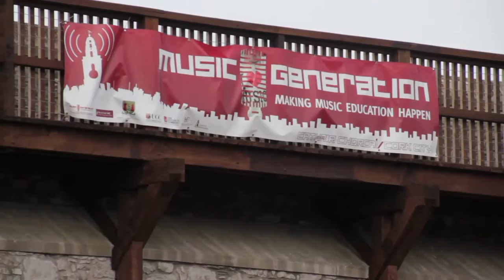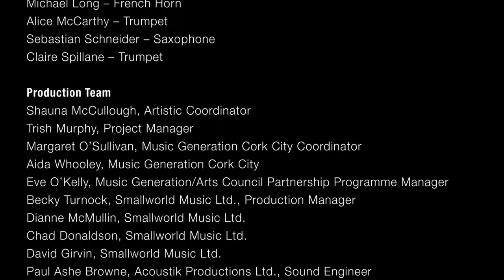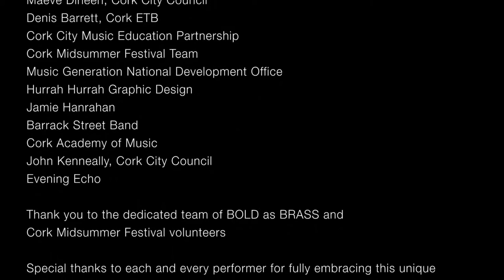BOLD as BRASS Cork 2015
BOLD as BRASS
Cork 2015

Bold as Brass Cork was funded under the Music Generation / Arts Council Partnership Programme
and presented by Music Generation Cork City
Supported by Cork City Council, CIT Cork School of Music and Serious.

Jason Yarde
Composer, conductor, saxophone soloist

Soloists
Carolyn Goodwin – Saxophone
Michael Mullins – Trumpet
Robert O'Brien – Sousaphone
Roddy O'Keeffe – Trombone
Alex Petcu Colan – Percussion

Mentors
Ruairi Dineen – Trombone
Adrian Hanly – Euphonium
Jimmy Hynes – Percussion
Clodagh Kearney – Saxophone
Michael Long – French Horn
Alice McCarthy – Trumpet
Sebastian Schneider – Saxophone
Claire Spillane – Trumpet

Production Team
Shauna McCullough, Artistic Coordinator
Trish Murphy, Project Manager
Margaret O’Sullivan, Music Generation Cork City Coordinator
Aida Whooley, Music Generation Cork City
Eve O’Kelly, Music Generation/Arts Council Partnership Programme Manager
Becky Turnock, Smallworld Music Ltd., Production Manager
Dianne McMullin, Smallworld Music Ltd.
Chad Donaldson, Smallworld Music Ltd.
David Girvin, Smallworld Music Ltd.
Paul Ashe Browne, Acoustik Productions Ltd., Sound Engineer
Vinnie Higgins, Acoustik Productions Ltd.
Eithne Egan, Volunteer Coordinator / Production Assistant
Lorraine Maye, Cork Midsummer Festival Manager
Claire Furlong, Serious International Music Producers

PR
Linda Plover, Blue Monkey PR
Susie Horgan, Springboard PR for Cork Midsummer Festival

Photography
Clare Keogh
Finbarr Barry
Miki Barlok

Videography
Jan Hayes, Director and Editor
James Sullivan, Sound Recording

With sincere thanks to
Cork City Council
CIT Cork School of Music
Peter Looney, Gillian Forde and all at Elizabeth Fort
Redemptorist Centre of Music, Limerick
Acoustik Productions Ltd.
Serious International Music Producers
Maeve Dineen, Cork City Council
Denis Barrett, Cork ETB
Cork City Music Education Partnership
Cork Midsummer Festival Team
Music Generation National Development Office
Hurrah Hurrah Graphic Design
Jamie Hanrahan
Barrack Street Band
Cork Academy of Music
John Kenneally, Cork City Council
Evening Echo

Thank you to the dedicated team of BOLD as BRASS and Cork Midsummer Festival volunteers
Special thanks to each and every performer for fully embracing this unique musical experience and to their families, schools and communities for showing their support throughout five months of rehearsals and during the wonderful performances in blazing sunshine and torrential rain!

BOLD as BRASS was originally commissioned by Serious for premiere at the EFG London Jazz Festival in November 2013

Music Generation Cork City is part of Music Generation, Ireland’s National Music Education Programme, initiated by Music Network, co-funded by U2, The Ireland Funds and The Department of Education and Skills, in partnership with Cork City Council, Cork ETB, The HSE, UCC, CIT and Cork City Partnership.